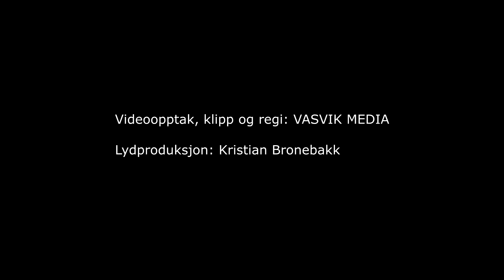(5832) Silje og Hanne: Amazing Grace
Opptak fra SANG OVER GRENSER, på Keldan, Færøyene 9.-11. mai 2024
Arrangør: Plussreiser
Lydmiks levert av Kristian Bronebekk.

Musikere:
Aril Schøld (gitar)
Håkon Eivin Larsen (bass)
Sondre Rasmussen (trommer)
Tor Kjetil Espedal (piano)